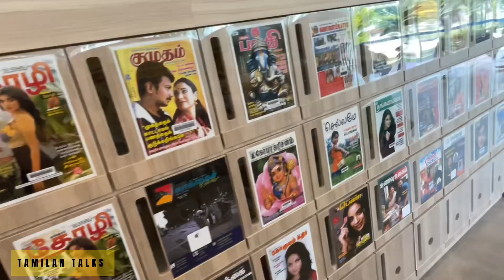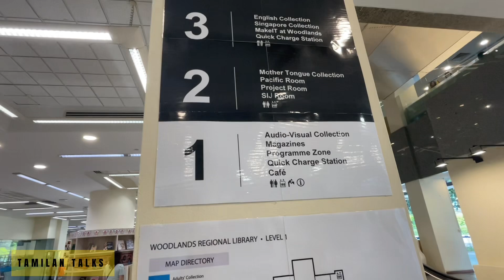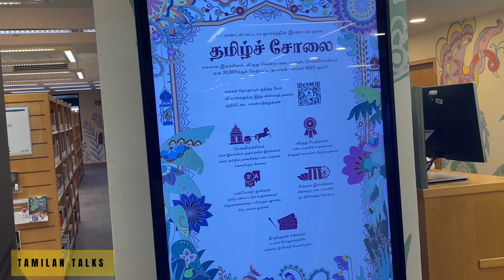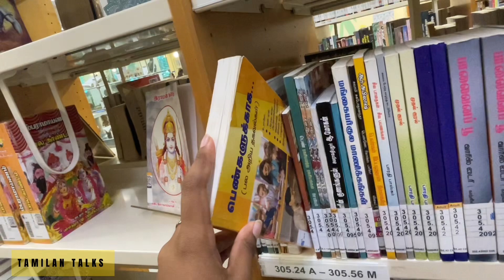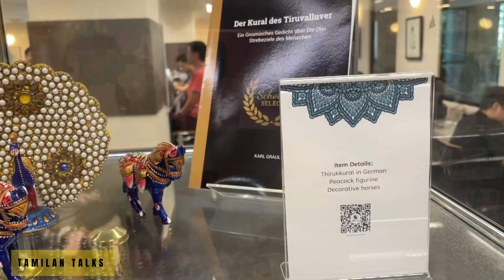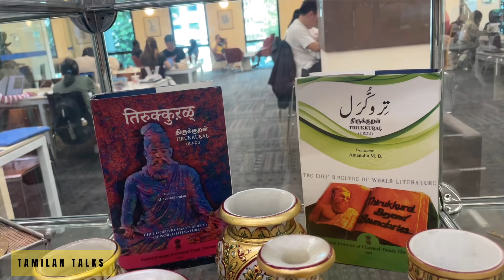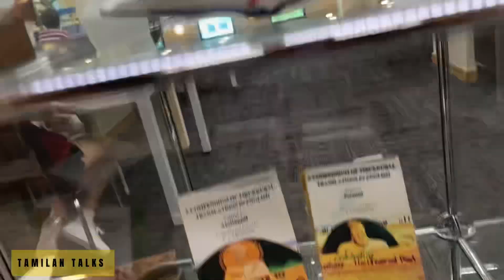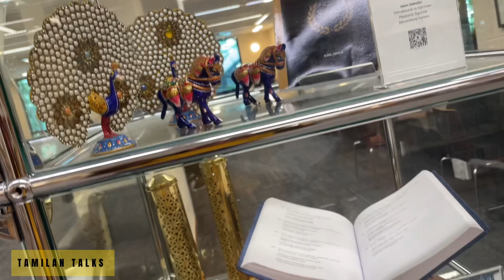WOODLANDS REGIONAL LIBRARY || TAMIL BOOKS COLLECTION || THIRUKURAL || DAY TRIP IN SINGAPORE